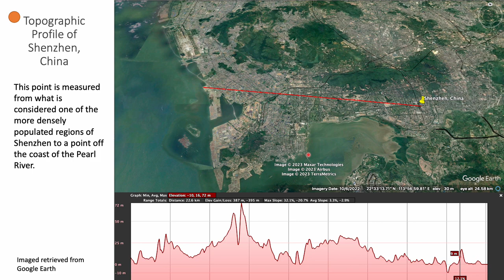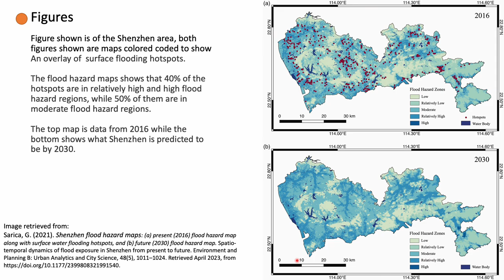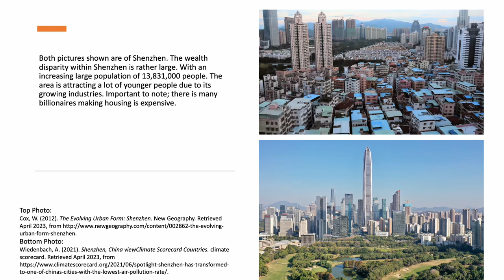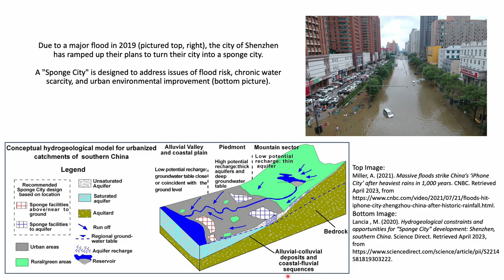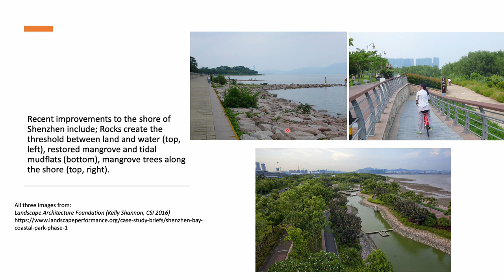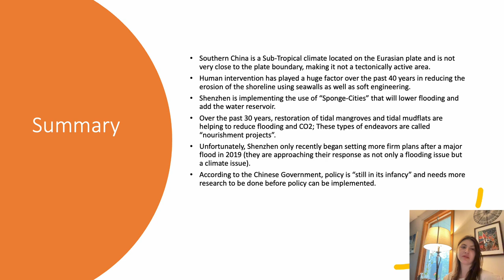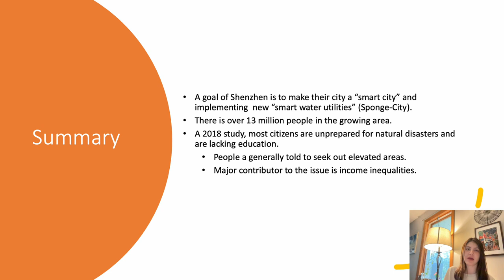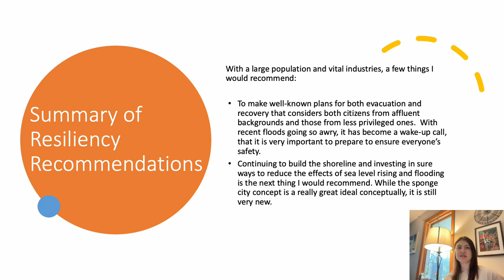Coast City Slides: Shenzhen, China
Penn State Earth 107N Capstone Stage 5 Coastal City Slides Example: Shenzhen, China. By Riegen Poduszlo.